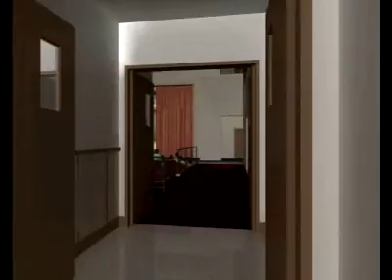Campbell Union High School District Performing Arts Centers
Westmont High School, Prospect High School, Del Mar High School, Branham High and Leigh High Schools are getting new Performing Arts Centers.  Due in part to funding by CTE grants